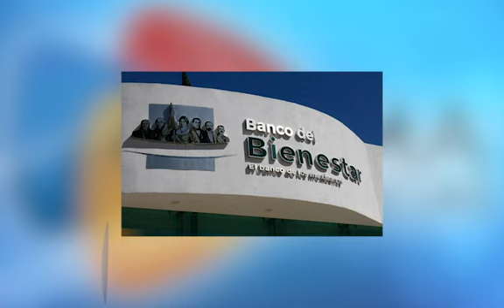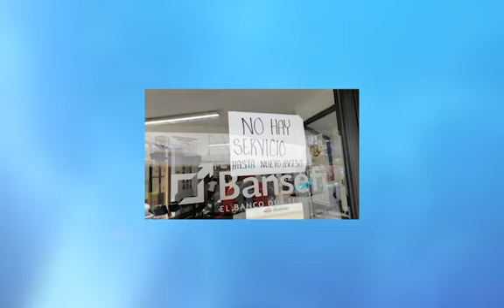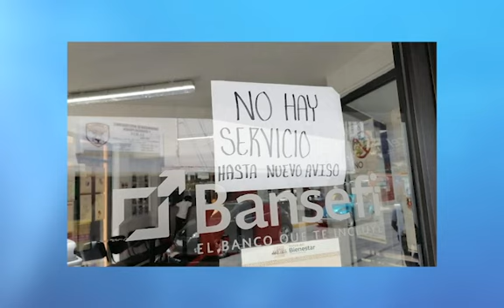¡ALERTA! R0BOS en cuentas del banco Bienestar | Anesma Noticias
El nuevo metodo con el que vacian cuentas del Banco del Bienestar esta causando panico, aquí la nota completa.

Esto y más solo aquí en Anesma Noticias, no te lo pierdas de lunes a viernes de 1 a 3 de la tarde

ANESMA NOTICIAS se transmite de lunes a viernes de 13:00 a 15:00 hrs. por nuestro canal de
Youtube y Fecebook y próximamente por el sistema de cable IZZI CANAL 76.